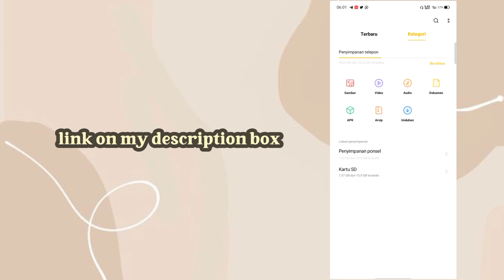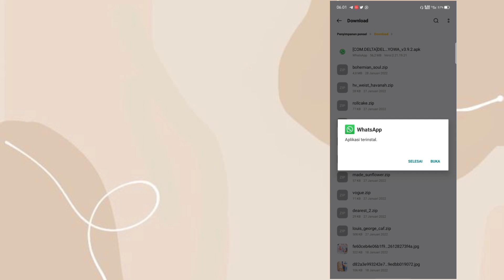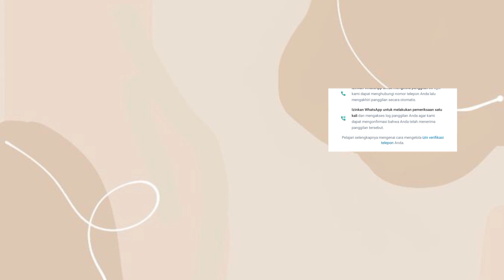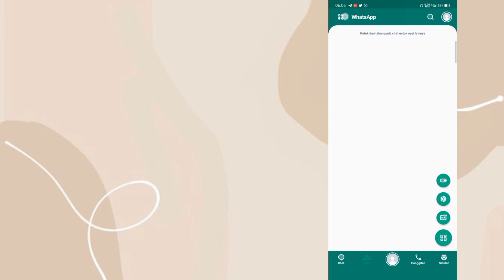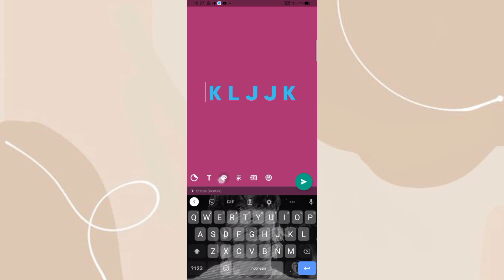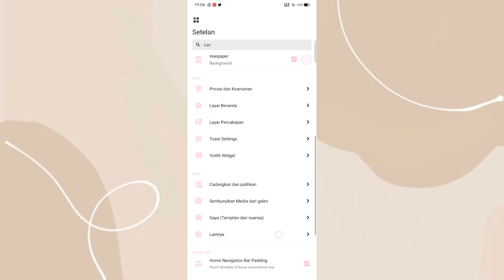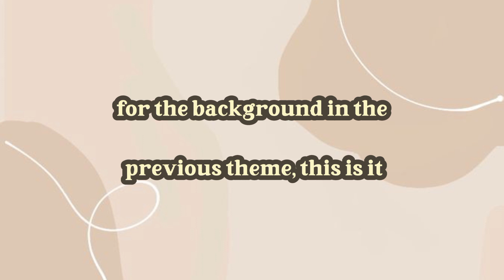— How to have aesthetic WhatsApp (delta WhatsApp) last ver | minimalis aesthetic 🍯🍂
·̩͙ ₊ ᨦ ♡ ᨩ ໋₊ ·̩͙

Honeyybear 🍯🐻

:🐻: 𝐈𝐧𝐟𝐨 ꒰ ♡ ꒱

hope you enjoy guys 🥰 and don't forget to wacth in HD for more experience ^^

PLEASE SUPPORT ME FOR 2K SUB & 4000 watch hours  ❤️❤️

:🌸: 𝐋𝐢𝐧𝐤 𝐚𝐩𝐩 ꒰ ‎✿ ꒱

:☘️: 𝐂𝐫𝐞𝐝𝐢𝐭𝐬 ꒰ ‎⸙͎۪۫ ꒱

𝘔𝘶𝘴𝘪𝘤 :: — walk you home music box ver - nct dream [ elzish two ]
— on the top [ chillpeach]

𝘐𝘯𝘵𝘳𝘰 ::  Trouvaille

outro :: adesazaliana

𝘳𝘦𝘤𝘰𝘳𝘥𝘪𝘯𝘨 : 𝘳𝘦𝘢𝘭𝘮𝘦 𝘤3
𝘦𝘥𝘪𝘵𝘪𝘯𝘨 : capcut
𝘵𝘩𝘶𝘮𝘣𝘯𝘢𝘪𝘭 : 𝘱𝘪𝘤𝘴𝘢𝘳𝘵

:🦋:𝐃𝐞𝐬𝐜𝐥𝐚𝐢𝐦𝐞𝐫 ꒰ ➶ ꒱

,- english not my first language so please excuse any grammatical errors you may encounter.

:💌: 𝐅𝐢𝐧𝐝 𝐦𝐞 ꒰ ❁ ꒱

:🫐: { tysm for visiting pls come back again & don't forget to invite your Friends 💛 }

:🍓: 𝐓𝐚𝐠𝐬 ꒰ ੈ✩ ꒱

╰►  How to have aesthetic WhatsApp
WhatsApp aesthetic
WhatsApp delta
WhatsApp delta aesthetic
tutorial WhatsApp aesthetic
WhatsApp theme aesthetic